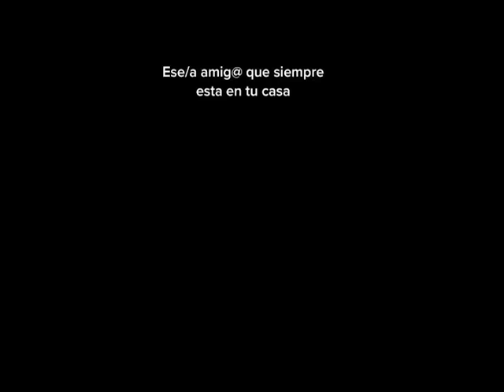Mis mejores videos de madres 2.0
Les dejo aquí mis mejores videos de madres!